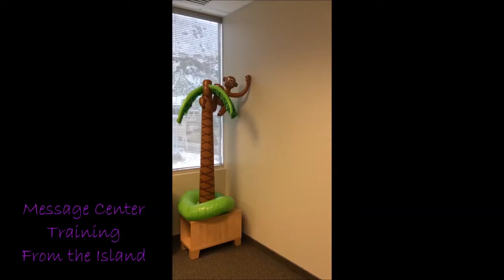Richie Franklin 2003